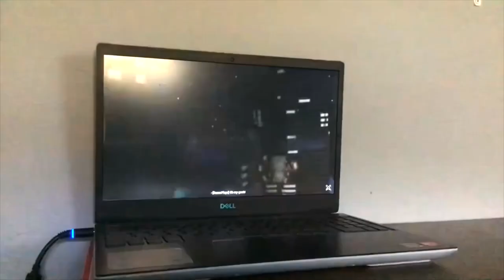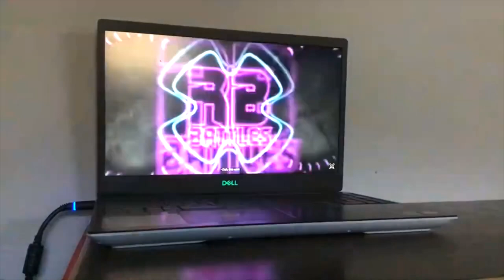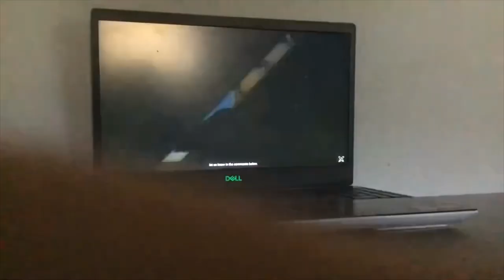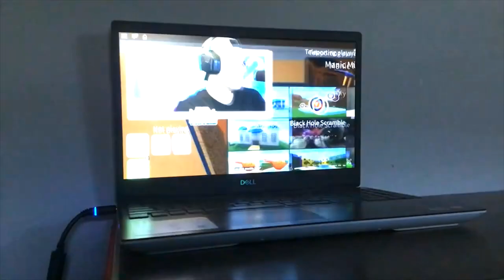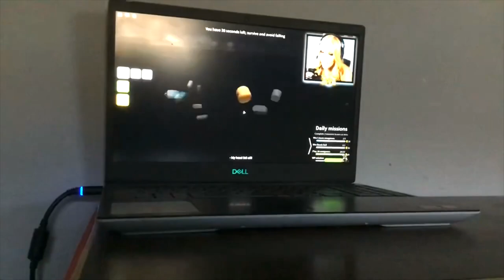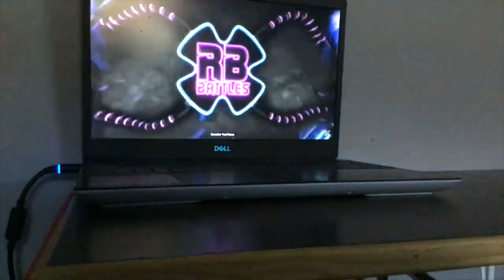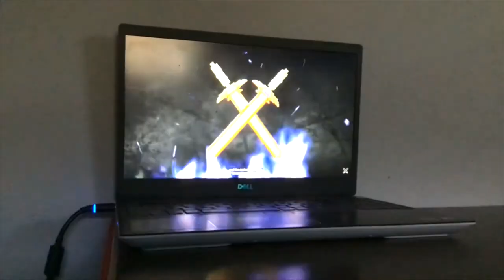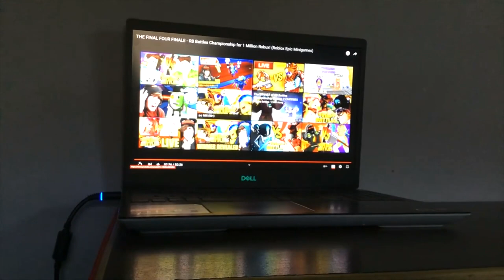BRIANNAPLAYZ VS SEEDENG VS KREEKCRAFT VS TOFUU Episode 7